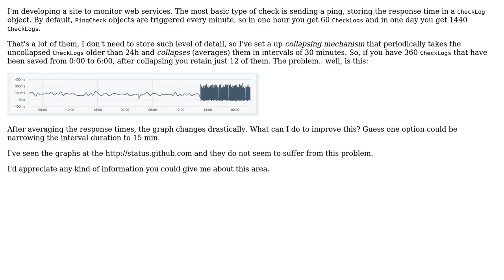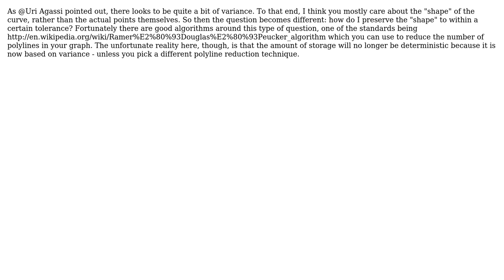Software Engineering: Strategy to store/average logs of pings (2 Solutions!!)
Software Engineering: Strategy to store/average logs of pings

With thanks & praise to God, and with thanks to the many people who have made this project possible! | Content (except music & images) licensed under CC BY-SA | Music | Images & others | With thanks to user Uri Agassi user J Trana user Jose Tomas Tocino and the Stack Exchange Network Trademarks are property of their respective owners. You are responsible for your own actions.